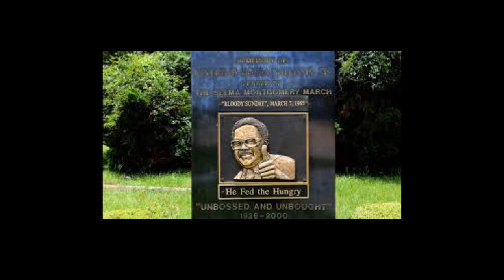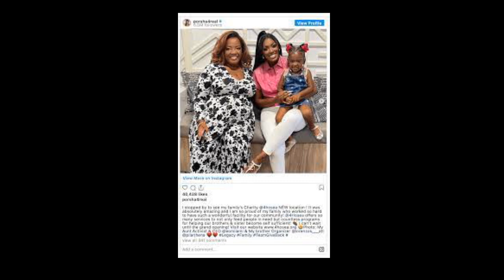Porsha Wms From The RHOA Why Did You Let Simon Your Boyfriend Cuss Out Your Aunt Elizabeth Omilami?